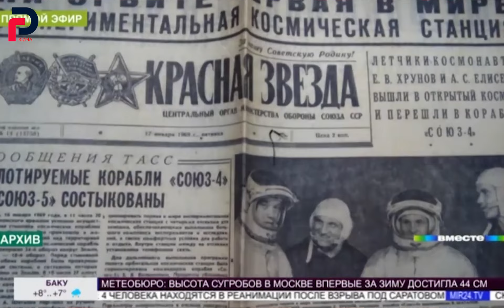22 yanvarda Brejnevə qarşı nə olmuşdu?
Sui-qəsdlər, ölüm, terrror sanki dünyanın nizam- intizamına çevrilib. Ölüm hər zaman var. Biri var əcəlinlə, biri də var. o birini birazdan biləcəksiniz. Salam, Vergülə xoşgəlmisiniz.